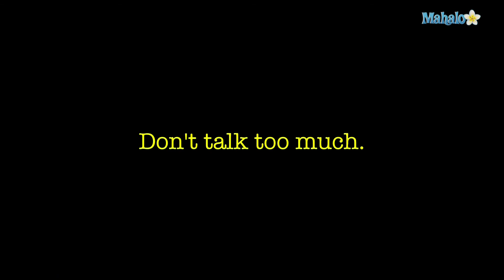What Not To Do On a Date: Don't Talk Too Much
There are many ways to achieve a successful date but these are dating tips on what you shouldn't do.